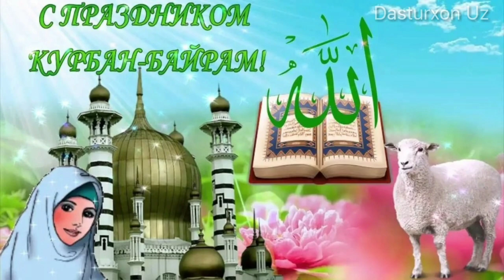Курбон хайит байрам табриги 2020. Курбон хайит байрами муборак булсин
Ассалому Алейкум ахли Мусулмон барчангизни Курбон Хайит байрами билан муборакбод этаман. Хамиша сог омонликда йуринг.